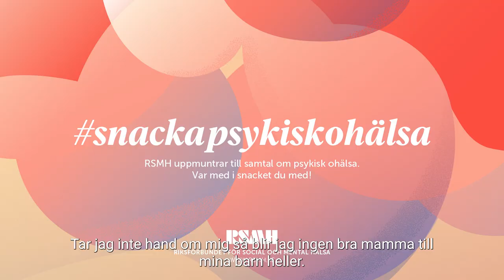snackapsykiskohälsa om utmattningssyndrom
I denna film får vi möta Veronica som berättar om sina erfarenheter av att leva med utmattningssyndrom. Filmen är en del av kampanjen snackapsykiskohälsa, om RSMH går ut med under hösten 2021. Målet med kampanjen är att få så många som möjligt, med egna erfarenheter av psykisk ohälsa, att dela med sig av sin vardag och på så sätt öka förståelsen och minska stigman kopplat till psykisk ohälsa. Var med och snacka!